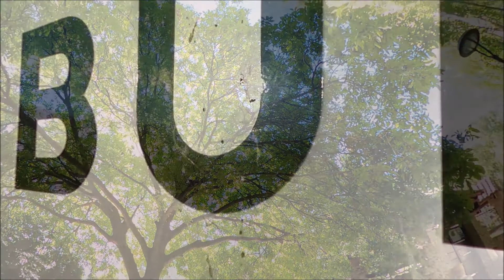Arbuniel, el Nacimiento del Agua.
Ruta desde el Nacimiento del Río Arbuniel hasta el Cortijo del Torcal